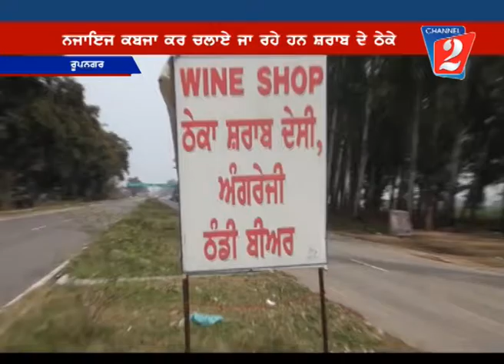Illegal Wine Shop Roopnagar, Channel 2